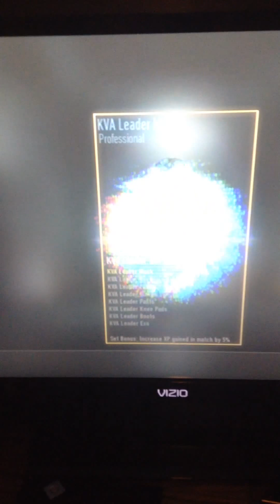Supply drop opening 2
MerkMusic